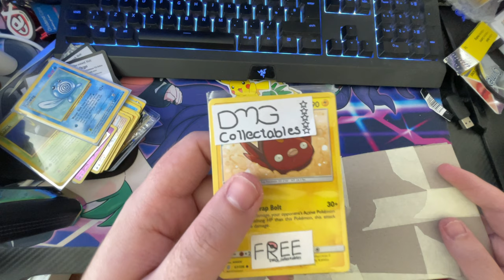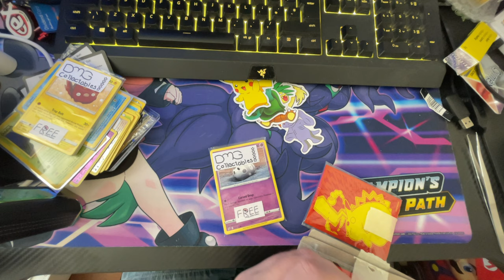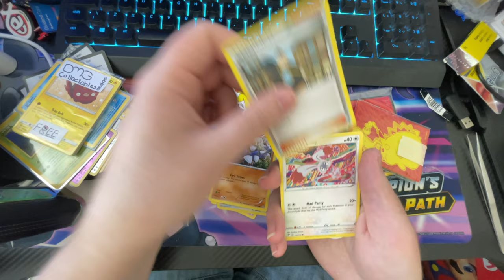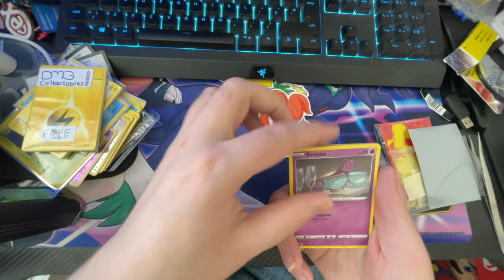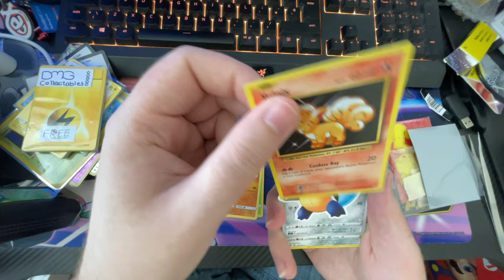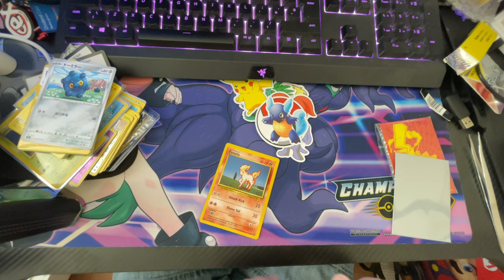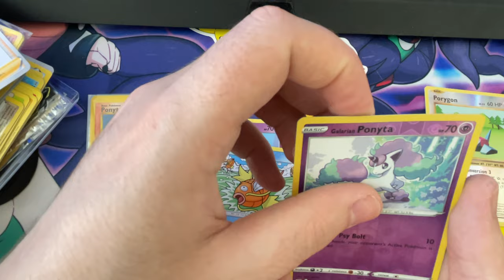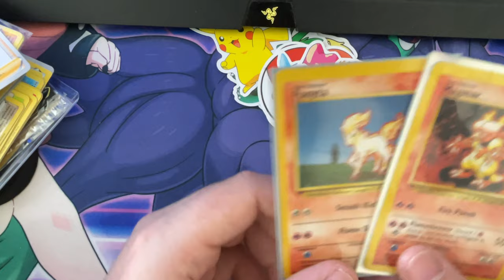Custom Pokémon Packs From Ebay